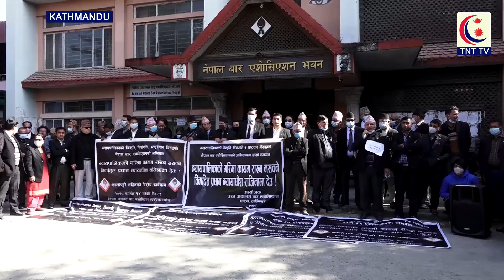प्रधानन्यायाधीशको परिवारबाट न्यायालयमा विचौलियाको संरक्षणः अध्यक्ष श्रेष्ठ || TNT TV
बुधबार पनि प्रधानन्यायाधीश चोलेन्द्र समशेर जबराको राजीनामा माग गर्दै कानून व्यवसायीहरुले सर्वोच्च अदालत परिसरमा बिरोध प्रदर्शन गरेका हुन् । बिरोध प्रदर्शनका क्रममा बारका अध्यक्ष चण्डेश्वर श्रेष्ठले प्रधानन्यायाधीशको परिवारबाट नै न्यायालयमा विचौलियाको संरक्षण भइरहेको आरोप लगाउनु भयो । उहाँले प्रमुख राजनीतिक दलहरुलाई भेट्दा पनि सबैले उनको विपक्षमा अभिव्यक्ति दिएकाले प्रधानन्यायधीशको बहिगर्मनले नै न्यायालय शुद्ध हुने बताउनु भयो ।